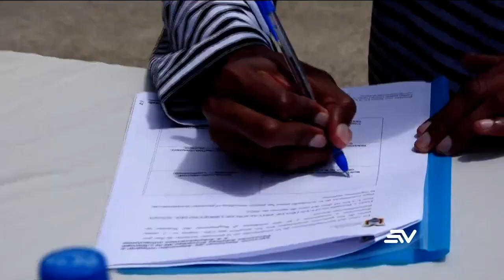Reos de la cárcel de Turi firmaron acuerdo de paz y entregaron armas